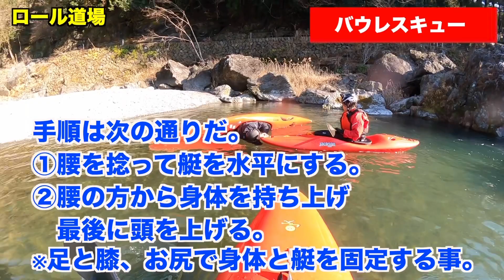いつまでも沈没しない為に/Go to 大歩危/リカバリ練習【リバーカヤック #10】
伝説の草レースであるモリシャンアドベンチャーin御岳大会に出場し、目標をクリアする4位となり2021年開催予定の大歩危大会への出場権をゲットした我々は、同大会必須アクティビティのリバーカヤックの練習を開始する。

リバーカヤック11回目の特訓を行なった今回は、Ferry Glideで次の練習を実施した。
　AM：白丸湖
              静水基礎練習
　　　  　キャッチ/Sターン/カヤックマラソンなど
　PM：御岳
　　　  流水基礎練習
　　　  　反転流/サーフィン/リカバリなど

今回の動画は上記の流水基礎練習をまとめました。

今回のメンバは次の2人。
隊長：I.Masa（猫おじさん）　※わたくし
隊員：Akikoさん（ミムチャイ）

※Ferry Glide及び主な出演者には動画の承諾を得ています。